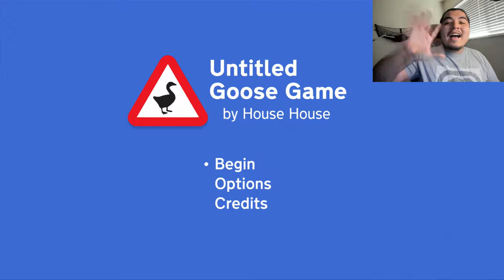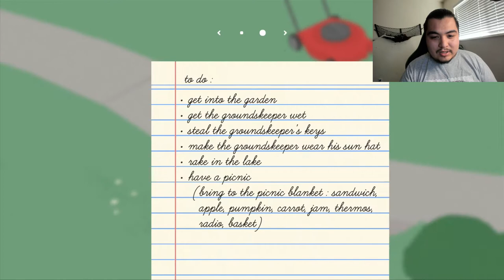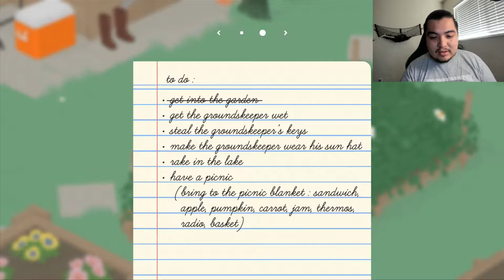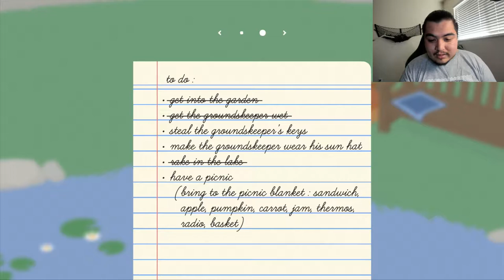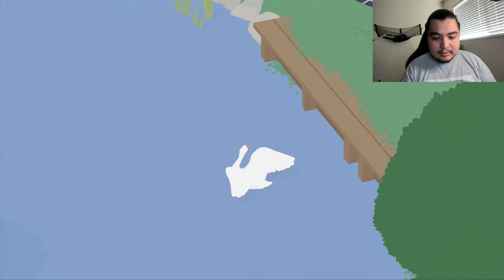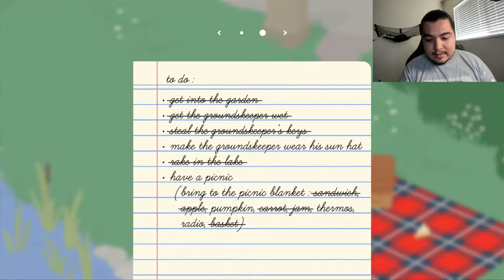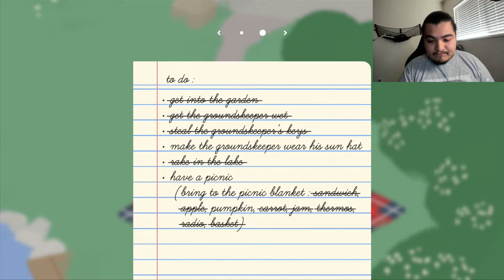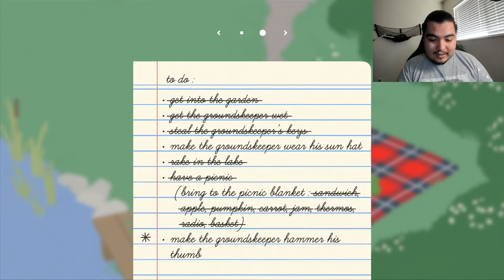IM A GOOSE!! I go Quack | Untiled Goose Game #1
Are you guys quacking crazy. this game is too wild.